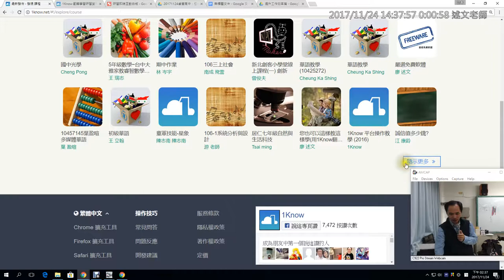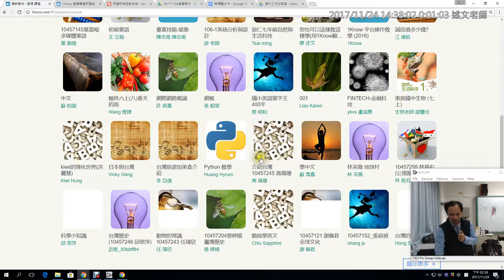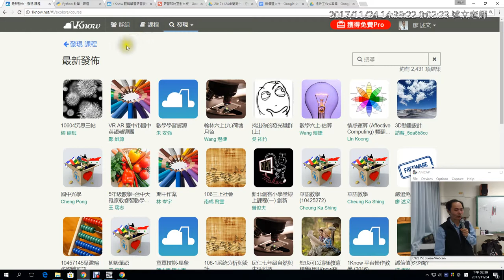09：從訂閱教材開始